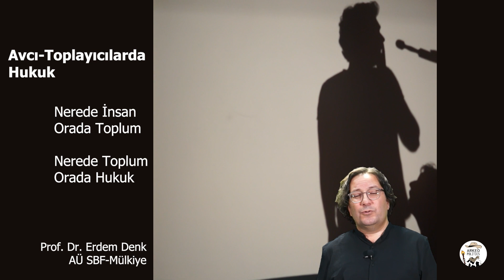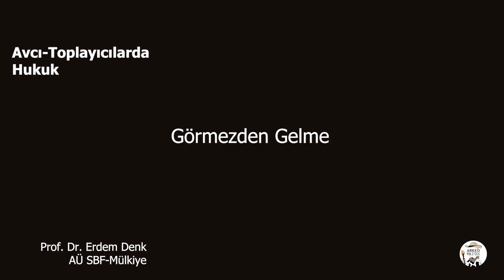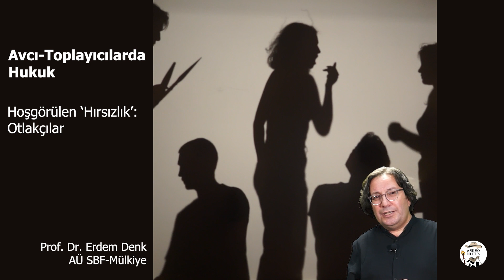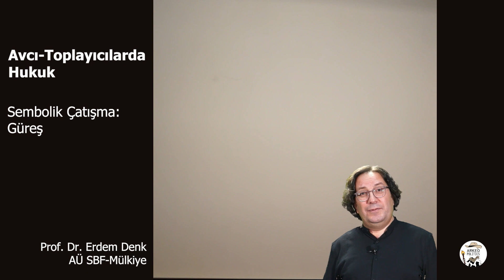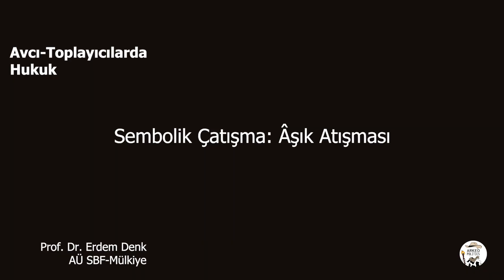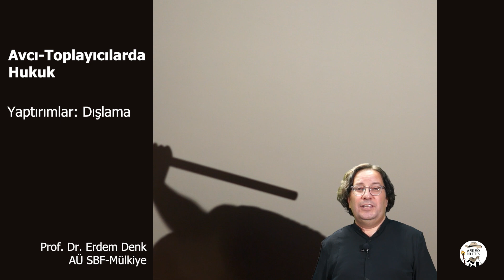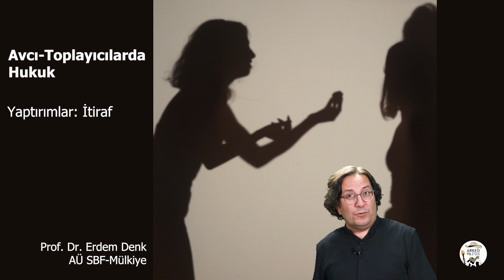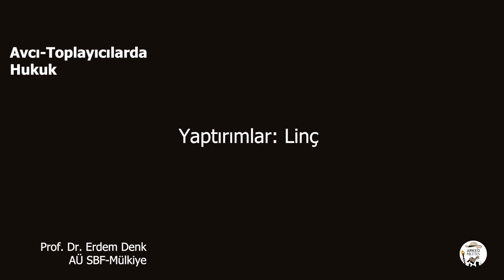Hukukun Arkeolojisi: Avcı-Toplayıcılarda Hukuk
Avcı-toplayıcılığın on binlerce yıldır varlığını sürdürmesi, çok iyi işleyen bir hukuk düzenine (de) sahip olduklarını gösterir. Yaşamda kalmak için birbirine muhtaç kişilerden oluşan bu küçük grupların hukuk düzenini anlamak, günümüze dek bir şekilde gelen pek çok davranış kodumuzu yorumlamaya da yardımcı olabilir…

Kadim kurallarımızın zaman-mekan aşan boyutlarını göstermek amacıyla başvurulan silüetlere can veren SBF Tiyatro Topluluğu’nun sevgili üyeleri Berke Şahin, Sena Vayvada, Umut Avcı, Salih Mert Biçer ve Irmak Kulkul’a teşekkürler.

Gölge oyunu perdesini sağlayan Koçak Perde’ye ve Hüseyin Koçak’a teşekkürler.

Çekimler için AÜ İLEF Film Akademisi'ne, Enver Özüstün ve Elif Ovar hocalara teşekkürler.